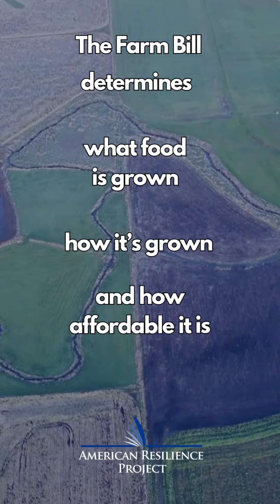A Call to Action for the US Farm Bill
Calling all concerned citizens!

We kindly request your invaluable assistance in safeguarding our nation's food security. It is of utmost importance that you reach out to your local congressional representative and passionately advocate for their support of these crucial acts in the upcoming US Farm Bill:

  ○ the Agriculture Resilince Act (ARA)
  ○ the Environmental Quality Incentives Program (EQIP) Improvement Act
  ○ the Opportunities for Fariness in Farming (OFF Act

to find your representative and let them know as a constituent that these acts are important to you.

Together, we can make a difference and ensure a sustainable and resilient food system. Let your voice be heard and play an active role in shaping the future of our agricultural policies. Join us in this vital endeavor and let us work hand in hand with our farmers to secure a brighter, more prosperous future for our nation's food supply. Act now and be the change we desperately need!